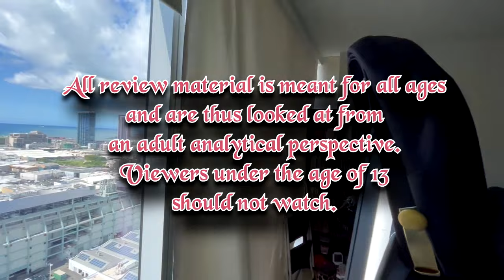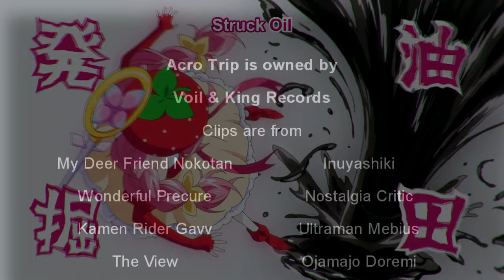Best Shonen Rivalry w/ Magical Girls: Acro Trip Episode 7 Review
Better than Sasuke and Boruto's Dad

0:00 Fair Use Buffer
0:23 Part A - How I Met Your Villain
4:15 Part B - Karmic Pride
7:51 Closing Thoughts